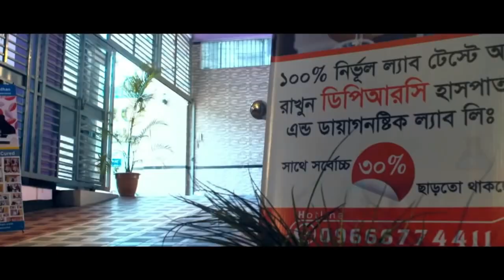আলহামদুলিল্লাহ DPRC তে এসে আমি সুস্থ । কোমর ব্যথা । পায়ের ঝিনঝিন ব্যাথা । Spondylosis । PLID । AS